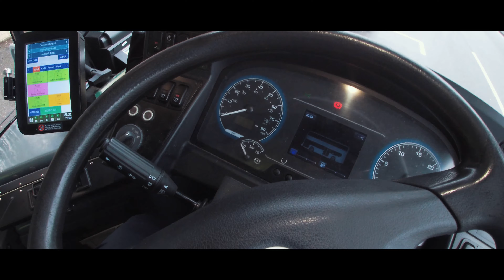"Nighttime Adventures of a Bus Driver: Tales from the Late Shift"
Get ready to experience the city in a whole new way with my latest video, "Nighttime Adventures of a Bus Driver: Tales from the Late Shift". Join me as i take on the late shift and shows you what it's like to navigate the city's streets after dark. From unexpected encounters with passengers to encountering the sights and sounds of the city in its quieter moments, this video is sure to give you a unique perspective on life as a bus driver. So sit back, relax, and enjoy the ride as i take you on a journey through the night with our intrepid bus driver!

take part in the challenges set if you like
fleet number
name on the front
and if you see me driving and take a nice artistic photo and post on instagram with the hashtag

GEAR:
Canon M50
Viltrox lens adaptor
Sigma 18-300mm lens
Canon 50mm prime
Go-Pro hero 7 silver
Go-Pro hero session 4
Go-Pro mounts
sandisk memory cards
YuHan Oxford Large Capacity Camera Bag